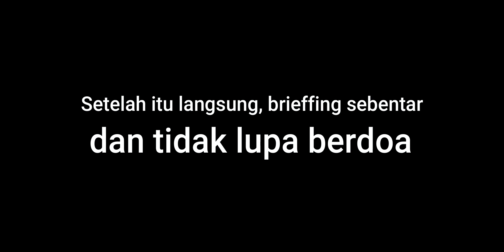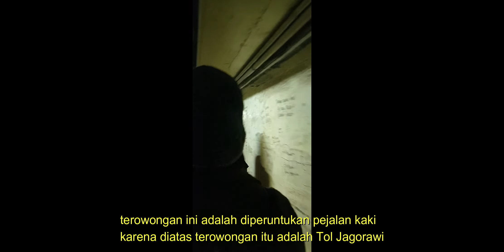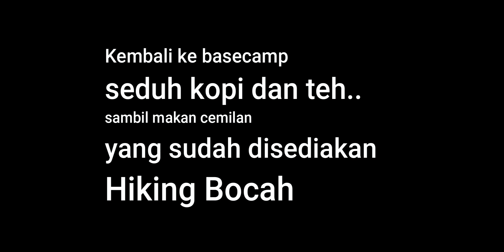Hiking Bocah Bogor |Hiking Keluarga di Bogor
Hallo guys,
Flash vacation seru neh guys, tempat hiking yang seru buat anak-anak di Bogor. Selain Hiking ada beberapa aktifitas lainnya, menangkap ikan dan short rafting. Seru deh pokoknya, yuk... nonton sampai habis yah

Terima kasih yang sudah support channel ini yah.